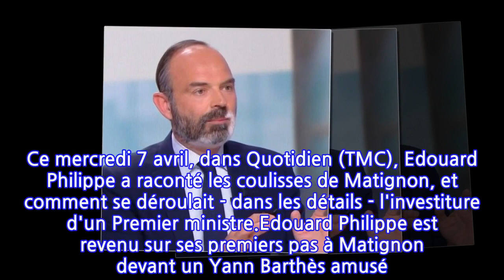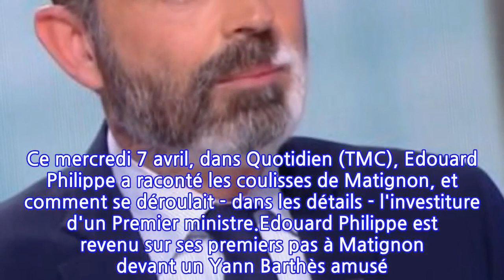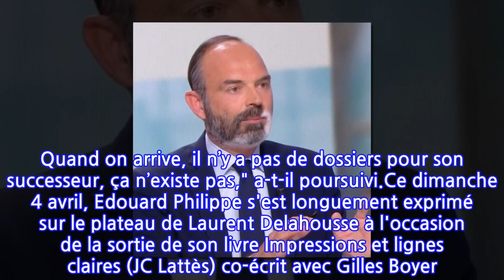« Pas un papier, rien » : Edouard Philippe « surpris » en arrivant à Matignon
Edouard Philippe sans filtre. De 2017 à 2020, le mari d'Edith Chabre a été le Premier ministre, mais en pleine crise sanitaire, il a été élu maire du Havre. C'est suite à cela qu'il a décidé de quitter son rôle auprès d'Emmanuel Macron. Quelques jours plus tard, Jean Castex lui succédait. Ce mercredi 7 avril, dans Quotidien (TMC), Edouard Philippe a raconté les coulisses de Matignon, et comment se déroulait - dans les détails - l'investiture d'un Premier ministre.Edouard Philippe est revenu sur ses premiers pas à Matignon devant un Yann Barthès amusé. Celui qui n'aurait "pas digéré" la nomination de Jean Castex n'a pas caché avoir été "surpris" lors de son arrivée dans ses bureaux. "Y’a rien. Quand je dis rien, c’est rien. Pas un papier, pas un dossier, y’a rien," s'est-il souvenu. Et d'assurer que cela n'était "pas une critique de (son) prédécesseur" et que les choses se passaient simplement ainsi. "C’est étonnant car la transmission du pouvoir en France, c’est comme ça. Quand on arrive, il n’y a pas de dossiers pour son successeur, ça n’existe pas," a-t-il poursuivi.Ce dimanche 4 avril, Edouard Philippe s'est longuement exprimé sur le plateau de Laurent Delahousse à l'occasion de la sortie de son livre Impressions et lignes claires (JC Lattès) co-écrit avec Gilles Boyer. La décision de son départ de Matignon viendrait d'Emmanuel Macron. "J'ai aimé tous les jours que j'ai passés à Matignon, avec le président de la République", a-t-il confié au compagnon de l'actrice Alice Taglioni. Et d'admettre : "Si le président de la République m'avait dit qu'on continuait avec cet esprit de 2017, (...) je l'aurai fait."